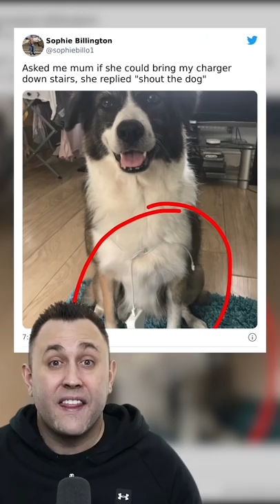People Who Took LAZINESS To ANOTHER Level